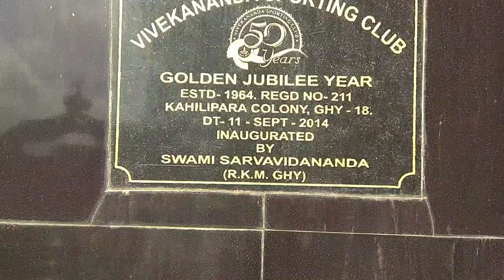Disneyland Theme Park Kahilipara, Guwahati | Diwali and Kali Puja 2019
Amar Raanghar present Vlog on Disneyland theme Park at Kahilipara, Colony Bazar, Guwahati.Disneyland Puja Mandap has been designed by Vivekananda Sporting Club with budget of around 22 lakhs.